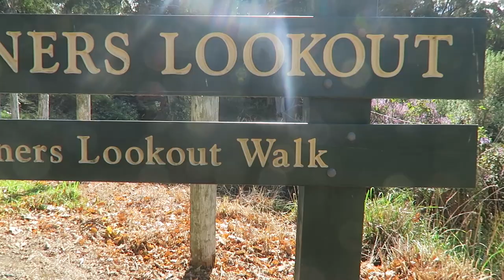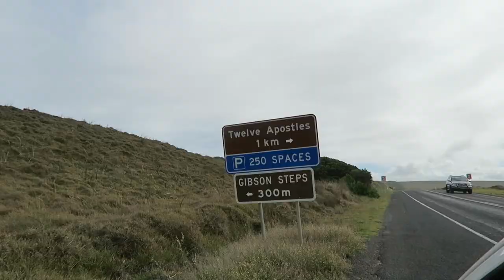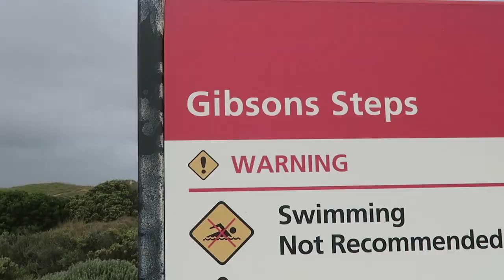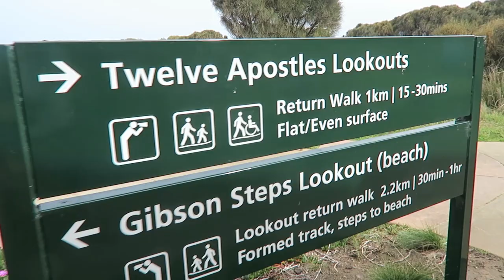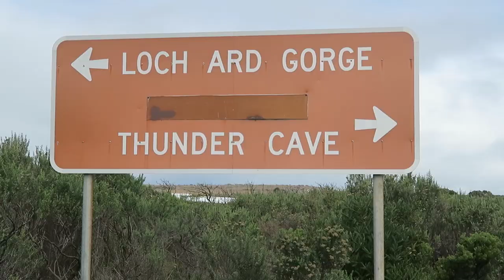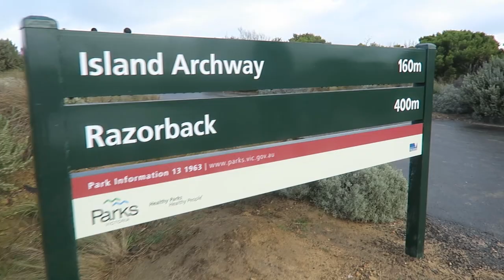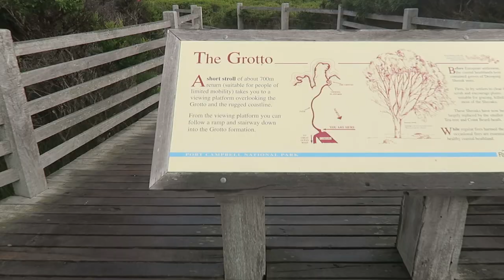Great Ocean Road Trip | Day 2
Port Campbell to Port Fairy
Our second day driving down the Australian Great Ocean Road! We visited the 12 Apostles and many other sea side sits along the way :) The gorgeousness never stops!!!